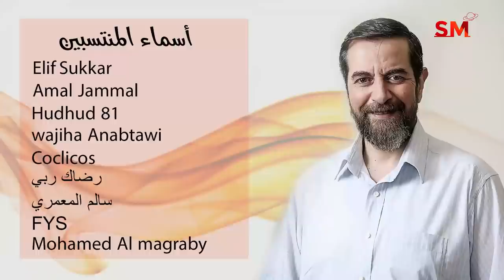توقعات الأبراج اليوم الثلاثاء 21 كانون الأول ديسمبر 2021 سعيد مناع